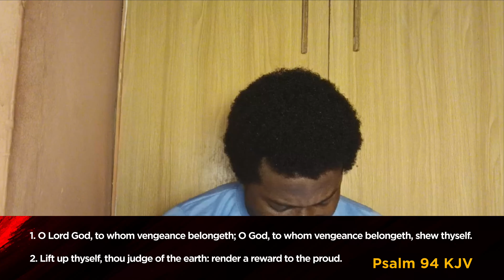BACK TO SENDER | 5 PSALMS TO PUT FEAR IN THE CAMP OF THE ADVERSARY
May God bless and Multiply your Seed in Jesus Christ name.

BANK NAME: GUARANTEE TRUST BANK
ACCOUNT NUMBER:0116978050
BANK NAME:  AGU CHINEDUM IKEMEFUNA

ALSO YOU CAN SEND PAYMENTS TO US THROUGH WESTERN UNION MONEY TRANSFER: BELOW ARE THE DETAILS
Name: FELICIA UGOCHUKWU
ADDRESS: NO. 11 EMEKE IKWUOGWU STREET UMUTU, ASABA DELTA STATE.
COUNTRY: NIGERIA.

When you send it, Please WhatsApp me the details on my phone number: or send me the details on email at . thanks